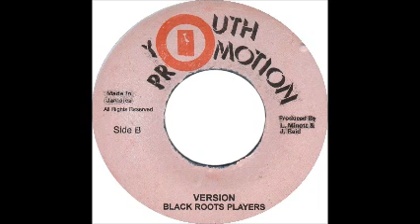Junior Reid - Original Foreign Mind / Version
00:00 A- Junior Reid - Original Foreign Mind
03:44 B- Black Roots Players - Version
1983 Youth Promotion 7"